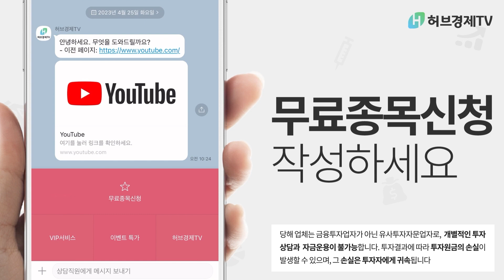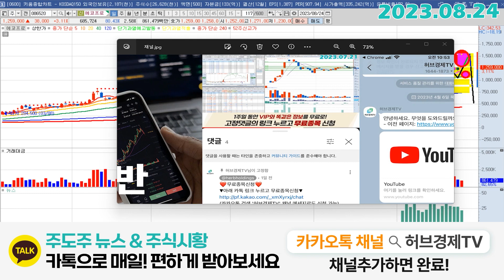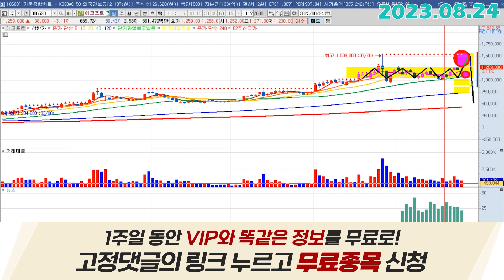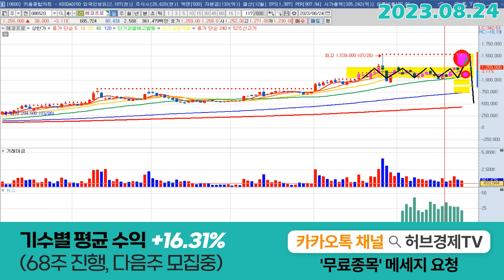에코프로 (086520) - 호재 찾고 계시는 분?!